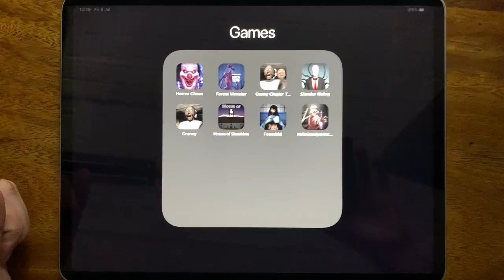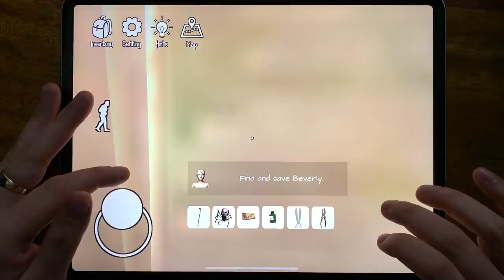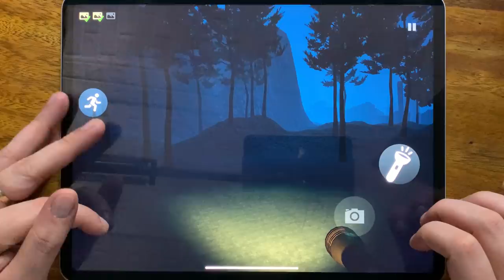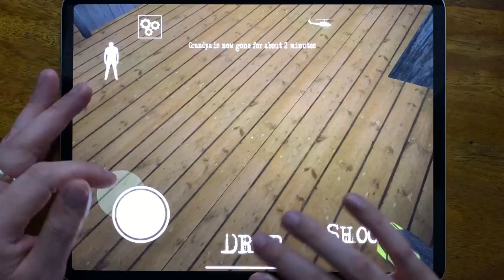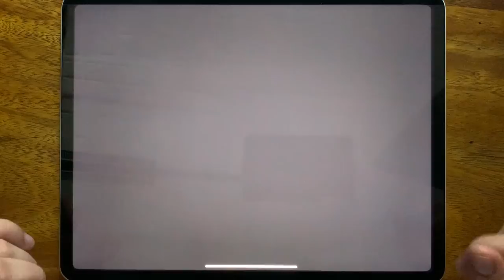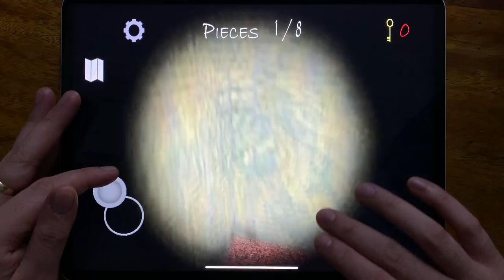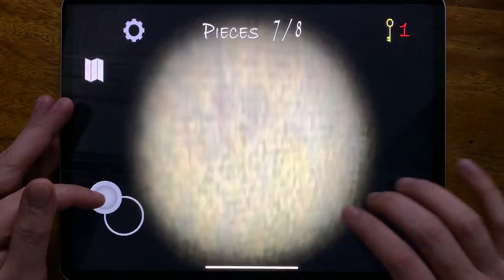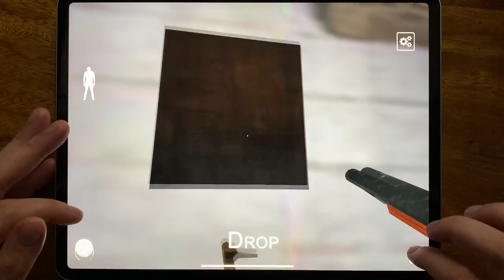Horror Clown, Forest Monster, Granny Chapter Two, Slender Rising, Granny, House of Slendrina,Founddd